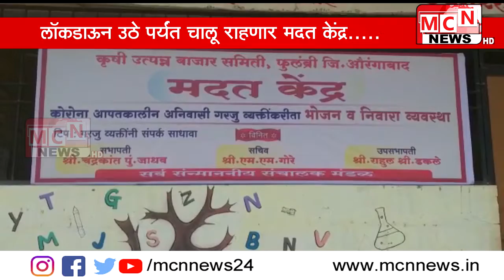कृषि उत्पन्न बाजार समितीतर्फे गरजुंच्या जेवण व निवाऱ्याची व्यवस्था